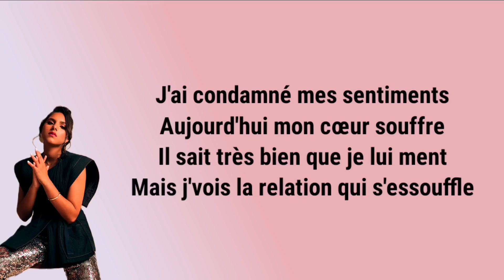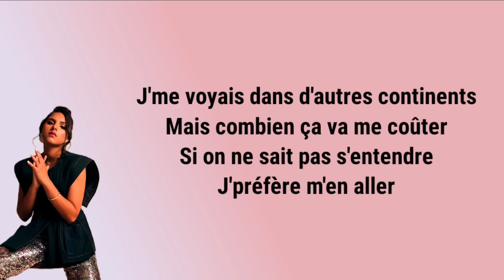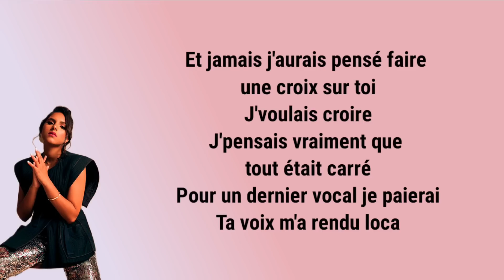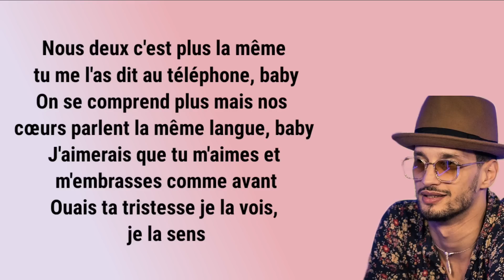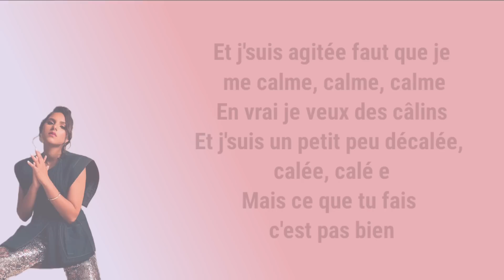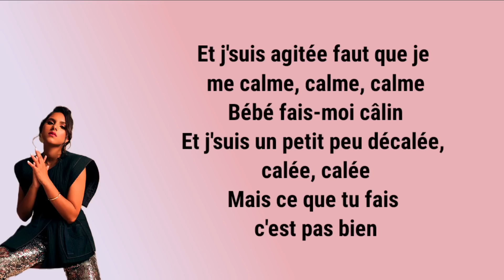Lynda - Câlin feat Soolking (paroles)